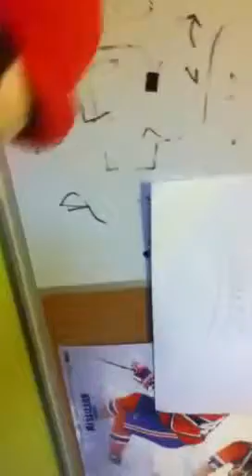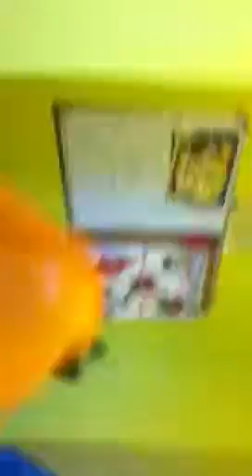Mario and luigi's retarded adventures part1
This is the first part the other will not be made in quite some time me and my buddy made it and he was Luigi and were at his place so i hope you like it :D